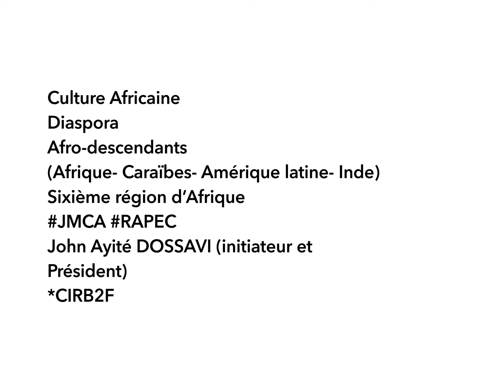Culture Africaine: Diaspora- Sixième région - Afro descendants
Afrique-. Caraïbes- Amérique Latine- Inde

Hommage à John Ayité DOSSAVI 🇫🇷🇹🇬initiateur de Président de JMCA